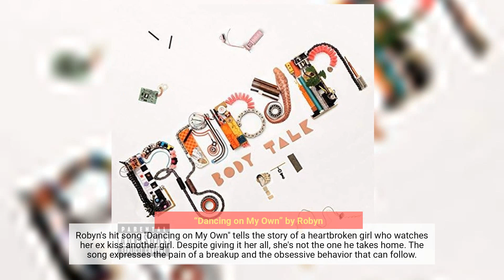16 Love Songs That Are Actually Kind of Creepy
16 Love Songs That Are Actually Kind of Creepy